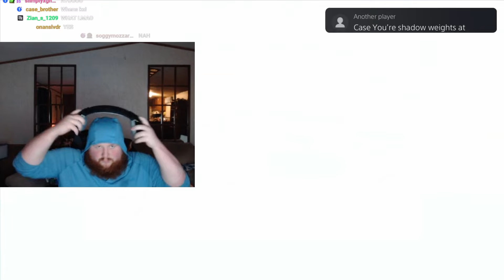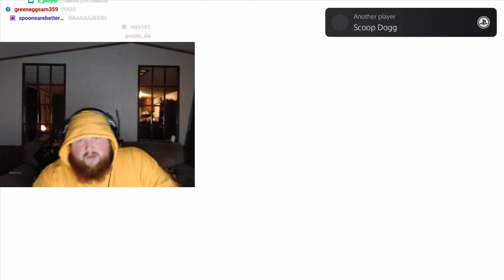CaseOh Gets Trolled by INSANE PlayStation Messages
CaseOh gets trolled by his fans with PlayStation messages. CaseOh try not to laugh CaseOh funny moments. CaseOh playstation messages